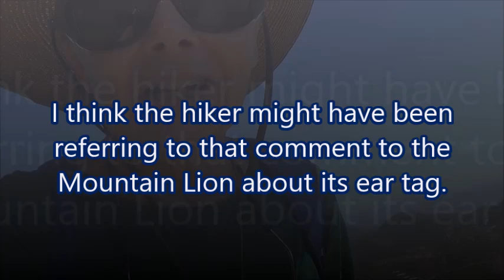What Being Likes the Roar of the Cars? Is It a Bobcat? Is It a Mountain Lion?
Filmed on 19 June 2024 and published on 4 July 2024

VIDEO CREDITS

Filmed on 19 June 2024 and produced on 4 July 2024